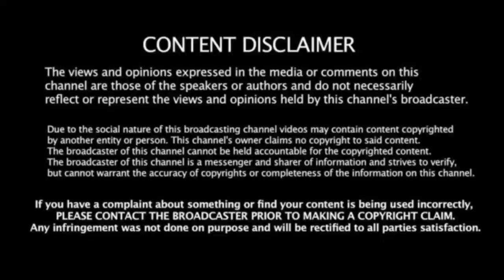உள்ளே வந்த ரசிகர் மூன்றாவது போட்டி நடப்பதில் சிக்கல்! BCCI-க்கு புதிய பிரச்சனை!